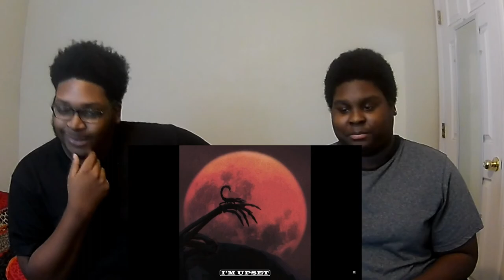Drake - I'm Upset Reaction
PSN:

PSN: Flashrebelkid